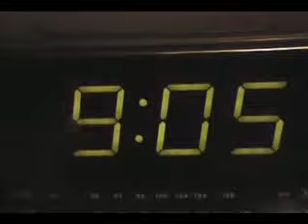funny japanese snowman skit w/subs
~Story~
Sean's dreams are fulfilled as he wakes up to find out that it had snowed overnight! But Chris is feelin pumped full of arrogance, enough arrogance to ruin a certain someone's SNOW day... Can Patrick save the day with his carefully chosen words of comfort?

*(its patrick btw) actually 2 tell u the truth we put this video 2gether just to get some extra credit in japanese class, we took advantage of the snow day and threw together a bogus script aha, oo i 4got, need to cite the music sources so i dont take the credit and get sued or somethin lol gahh -_-.. most of the bgm is from Prince of Tennis OST 1, a couple bgm is from some random bishoujo game OST, and the song Sean is dancing to is KC Sunshine Band - That's The Way I Like It